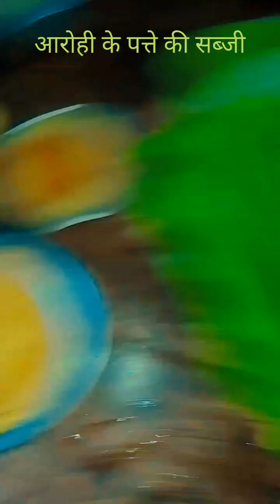Traditional Spicy curry